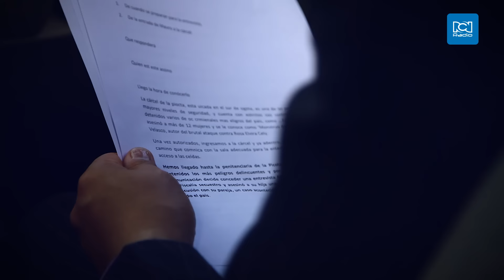Asesino de bebé de Chia revela que pretendía vender a su hija a red de pornografía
Alexander Ospino Castro, sindicado por la Fiscalía de secuestrar y asesinar a su hija, una bebé de apenas cuatro meses de nacida, en Chía, Cundinamarca, luego de una discusión con su pareja, rompió su silencio en entrevista exclusiva con RCN RADIO y tras pedir perdón por todo el daño causado revela que supuestamnete  pretendía vender a la menor a una red de pornografía infantil.